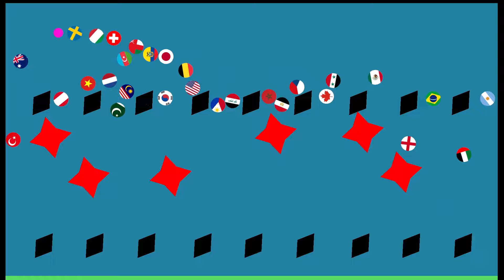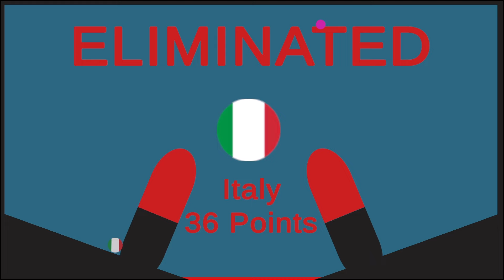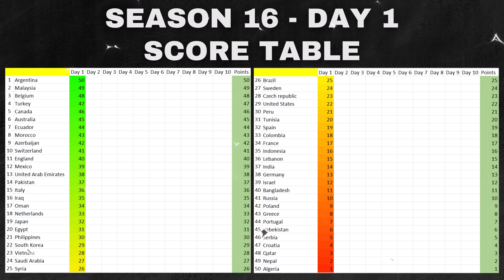Marble Race League Season 16 DAY 1 Marble Race in Algodoo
Welcome to the day 1 of season 16. Discover the champion of season 16.
Watch the video and wish for a strong performance from your nation!
Kudos to the victorious country!
This video is an original creation by me, not a copy or remake.

Countries in the race:

Morocco / India / Brazil / Vietnam / Bangladesh
Czech Republic / Azerbaijan / Oman / Qatar / Russia
Nepal / Syria / Serbia / Croatia